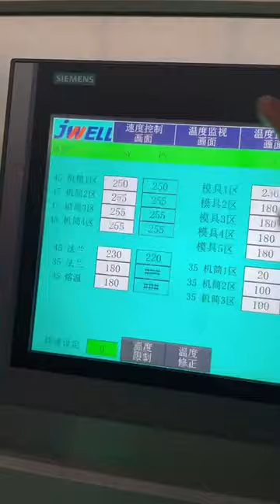PC lampshade extrusion machine Plastic Extrusion Equipment Manufacturer